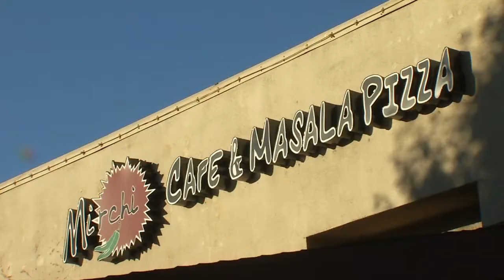Businesses offer relief to guests also deal with potential burdens from possible blackouts 8-23-22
Patrons visiting local businesses to escape the heat are a welcome sight, but also raise challenges as the potential for blackouts increase during this latest heatwave.